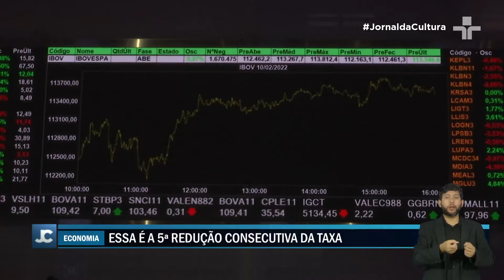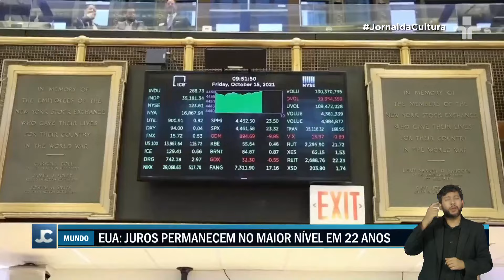Fed mantém taxa de juros nos EUA por decisão UNÂNIME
O Federal Reserve, o banco central americano, decidiu manter os juros do país inalterados na faixa de 5,25% a 5,5%.

A decisão unânime era esperada pelo mercado e veio após o comitê ter mantido o mesmo referencial na última reunião, em dezembro.

Segundo o comunicado, indicadores mostram que a atividade econômica segue forte, assim como o mercado de trabalho, enquanto o desemprego está baixo.